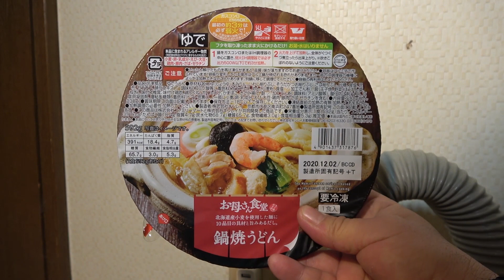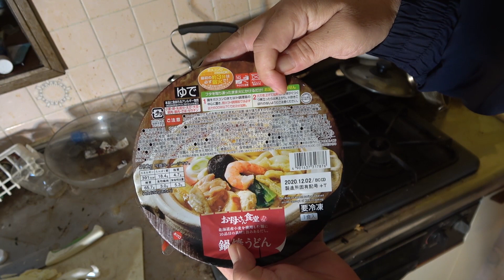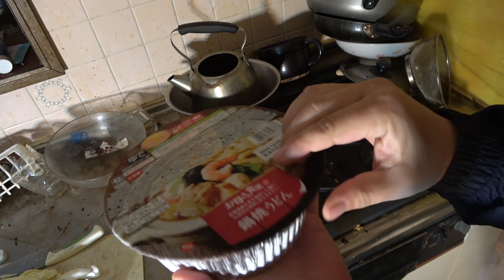【料理人が作る】お母さん食堂の鍋焼きうどん【創作料理】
高橋かぶらさん。究極の料理人が、冷凍食品のお母さん食堂にアレンジを加えて、創作料理を作ります。
今回のキーワードは、ミョウガです。ミョウガを入れるだけで、めちゃくちゃ美味しくなるのです。
料理酒、お刺身醤油、白菜、ネギ、卵。
これだけで、１０００倍美味しくなる。